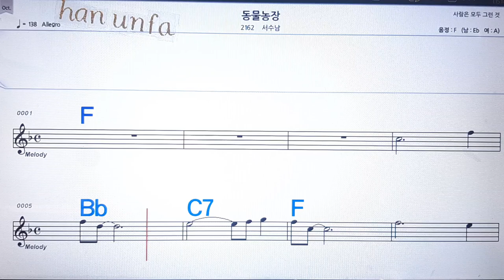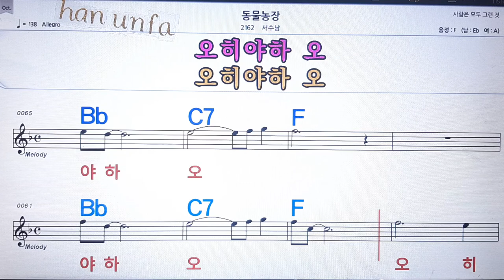동물 농장/서수남💋노래방, 통기타 , 코드 큰악보, 가라오케, 반주💖Karaoke, Sheet Music, Chord, MR